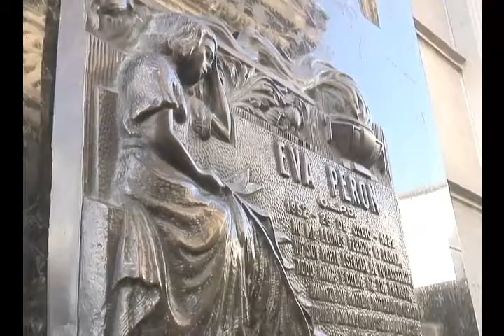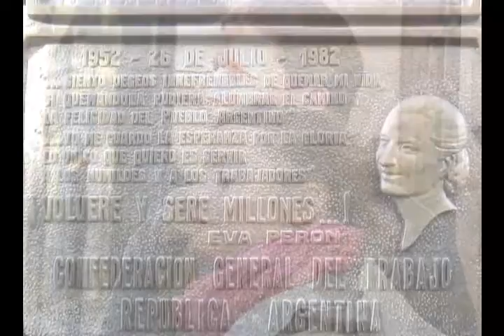Argentina 1 Cementerio Web